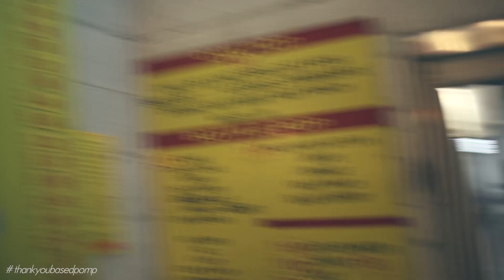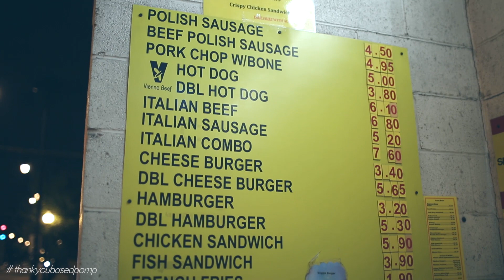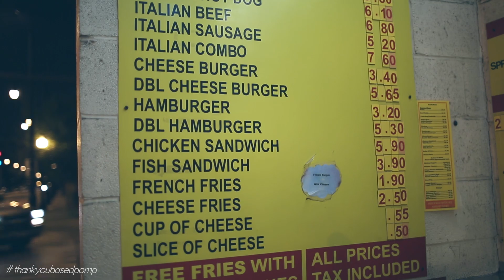1st Night in Chicago | 8/26/15 | Vlog